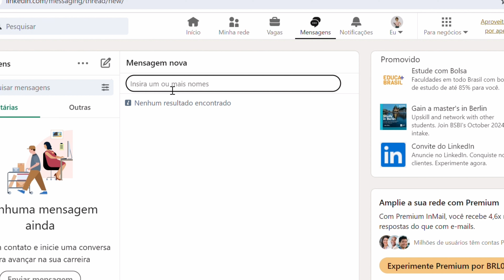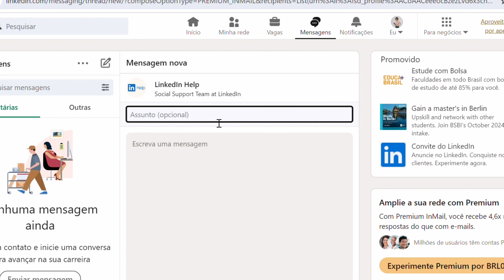LinkedIn para Profissionais: Aprenda como Abordar Recrutadores de Forma Estratégica | SENAI Play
Oi, pessoal! 👋 Você já se perguntou como maximizar suas conexões no LinkedIn? No meu novo vídeo, desvendo todos os segredos para se conectar com recrutadores da maneira certa e alavancar sua carreira! 🚀🔗

🔍 O que Você Aprenderá:

Estratégias poderosas para otimizar seu perfil no LinkedIn.
Dicas práticas para criar convites de conexão que realmente chamam a atenção dos recrutadores.
Como cultivar relacionamentos significativos e criar oportunidades profissionais.

💼 Por que Isso Importa?
Em um mundo profissional cada vez mais digital, a forma como você se conecta no LinkedIn pode ser a chave para abrir portas incríveis. Vamos tornar sua presença online um verdadeiro imã de oportunidades!

Se você está comprometido em levar sua carreira para o próximo nível, este vídeo é para você. Conectar-se com recrutadores pode ser a jogada que faz toda a diferença!

📌 Sobre Mim:
Sou a Clara, embaixadora aqui no SENAI Play, e estou animada para compartilhar minhas dicas e experiências para ajudar você a se destacar profissionalmente.

🔗 Quer aprender mais? Confira outros vídeos e cursos disponíveis na plataforma SENAI Play, sua fonte de conhecimento GRATUITO para o crescimento profissional.